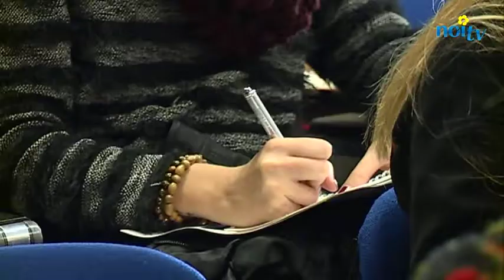Tutto pronto per il 12esimo Desco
LUCCA - Presentato il programma della dodicesima edizione del Desco, la tradizionale esposizione dei prodotti tipici del territorio che si terrà i fine settimana dal 19 novembre fino all'11 dicembre presso il Real Collegio.